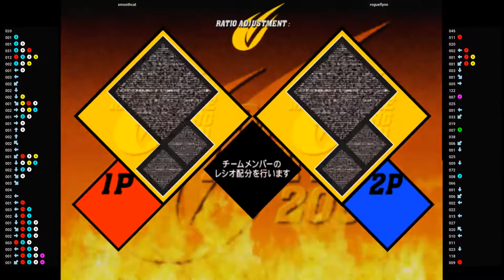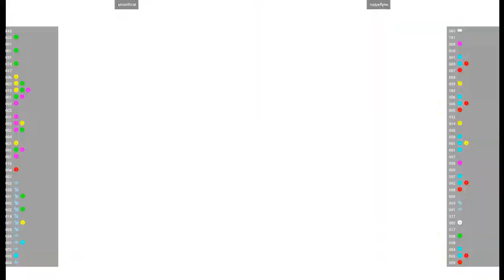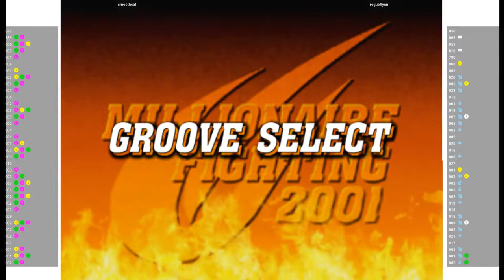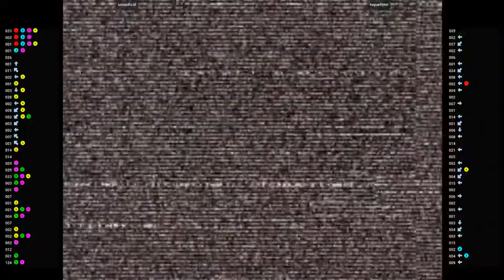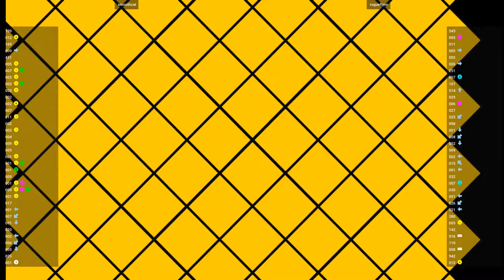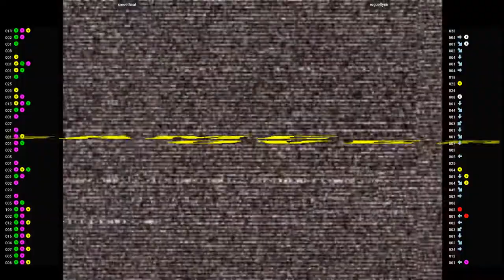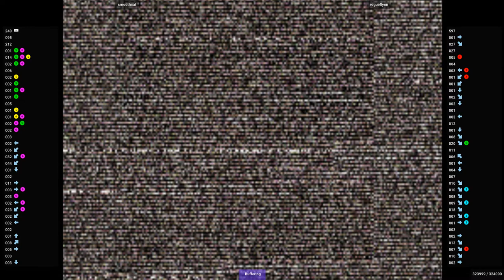CVS2 - smoothcat VS rogueflynn